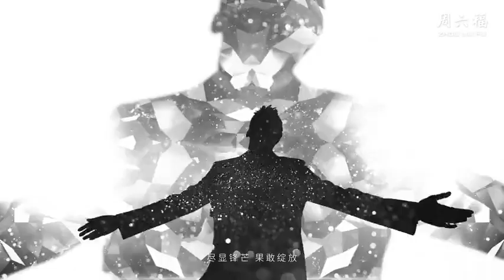Johnny Huang JingYu - Zhou Liu Fu promo (230214)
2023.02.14 - Johnny Huang JingYu's promo for Zhou Liu Fu.